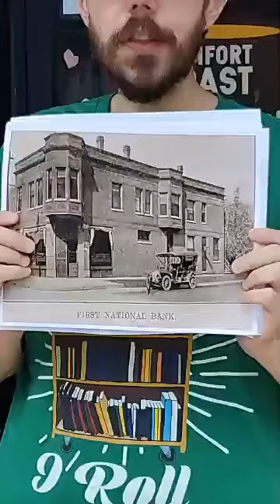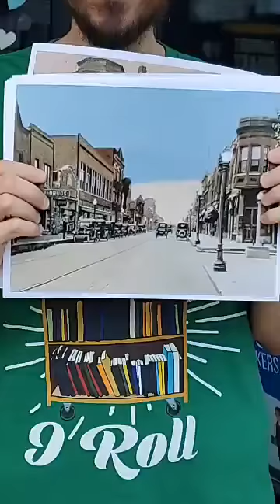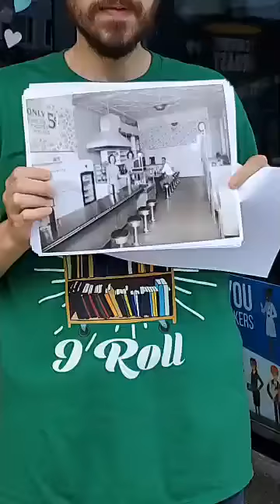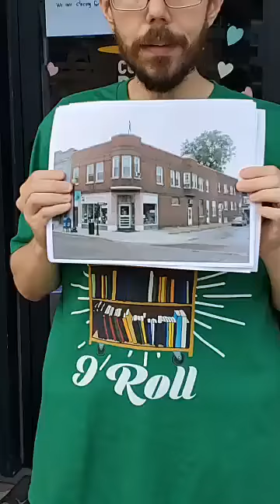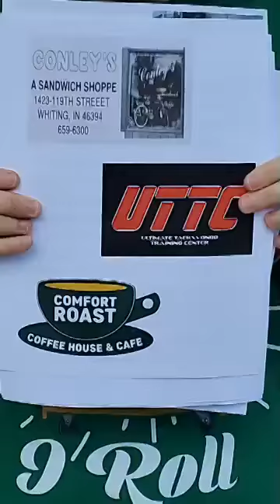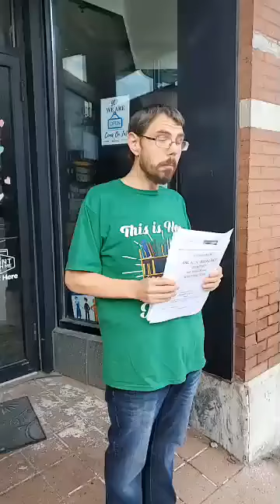Flashback Friday - Episode One